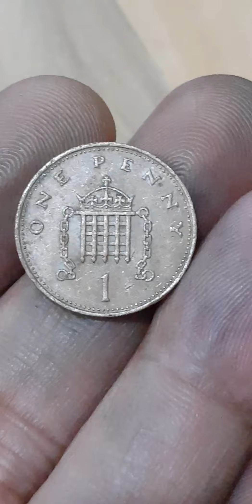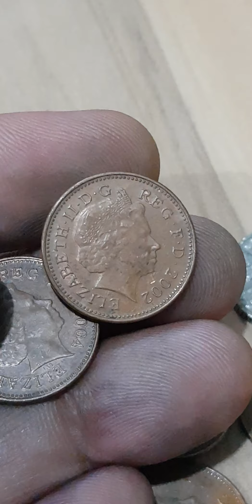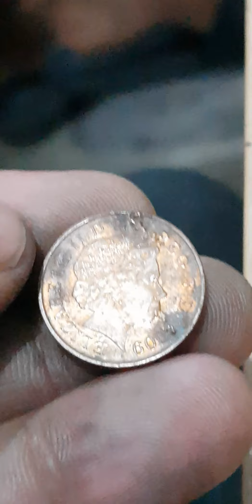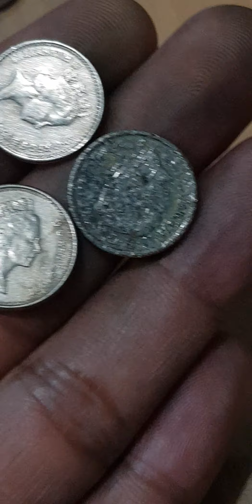UNITED KINGDOM 1 PENNY ,and FIVE PENCE